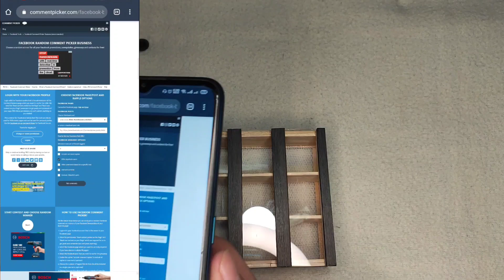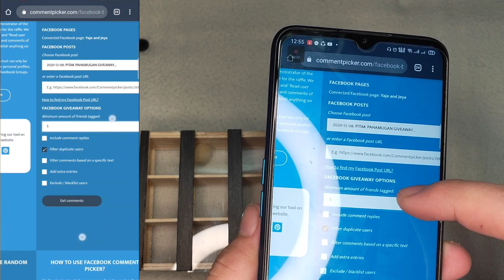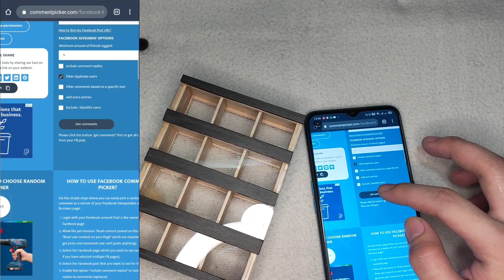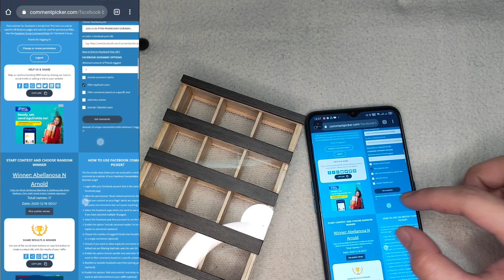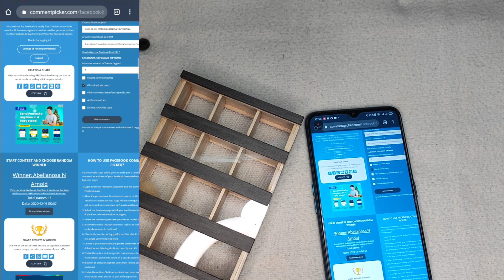PITAK PAHAMUGAN GIVEAWAY WINNER 12/16/2020